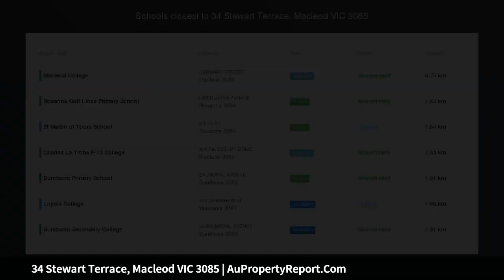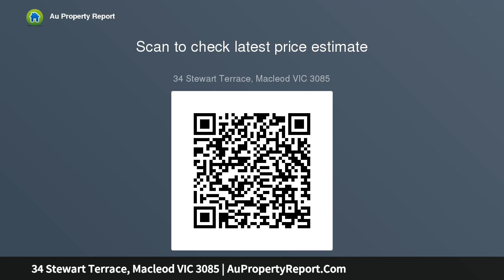34 Stewart Terrace, Macleod VIC 3085 | AuPropertyReport.Com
34 Stewart Terrace, Macleod VIC 3085
Property Type: house
Bedrooms: 3
Bathrooms: 3
Car Space: 4
SPACE, POTENTIAL AND LIFESTYLE EASE